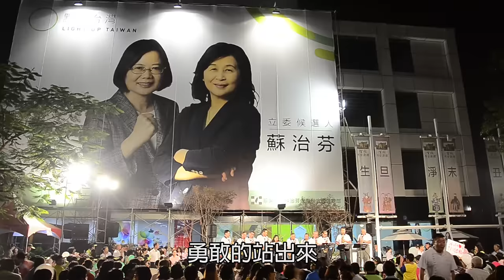英派音樂會 蔡英文、蘇治芬一起點亮台灣